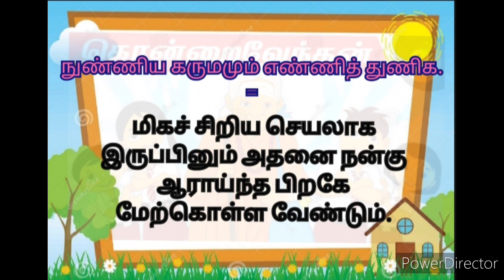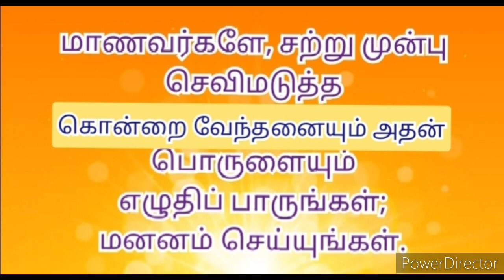கொன்றை வேந்தன் ஆண்டு 2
கொன்றை வேந்தன் (ஔவையார்)